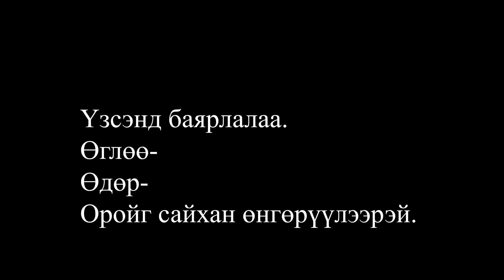Space Needle-н эргэн тойрноор алхсан нь